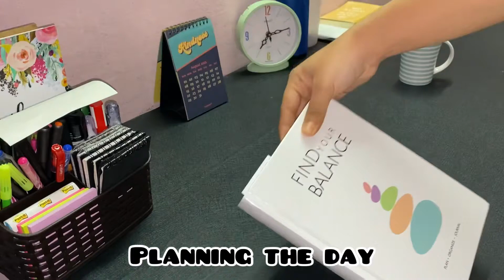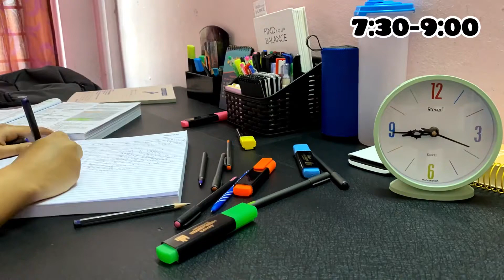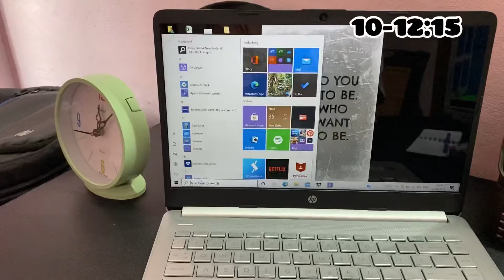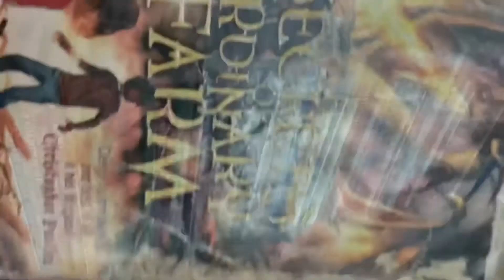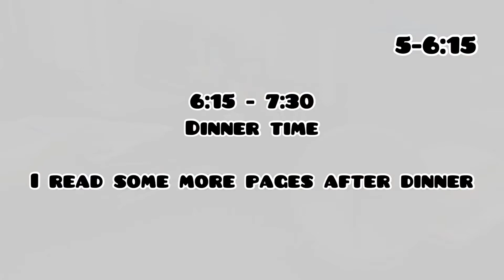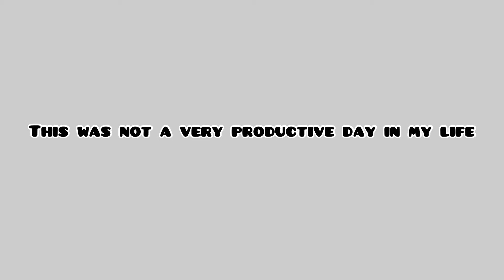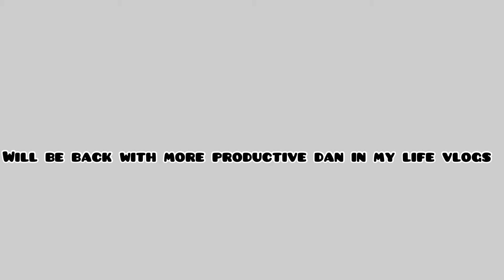First day of coaching |Going to the library+ Studying+ Books | STUDY |PLAN | ORGANISE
Hi all!  I am a JEE Aspirant and this is how some of the days in my life look like.

Tripod used

Editing App:Inshot